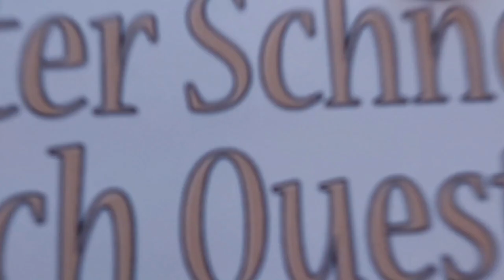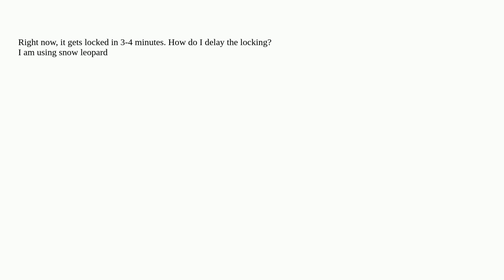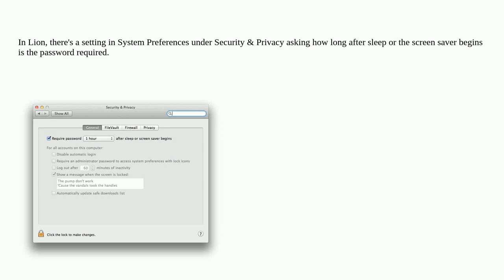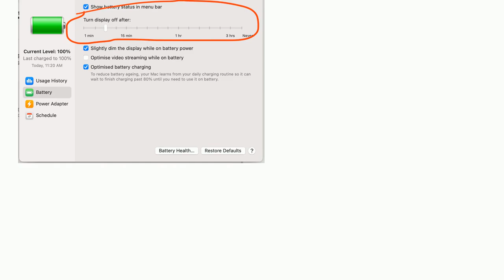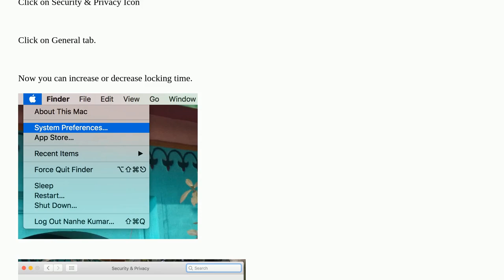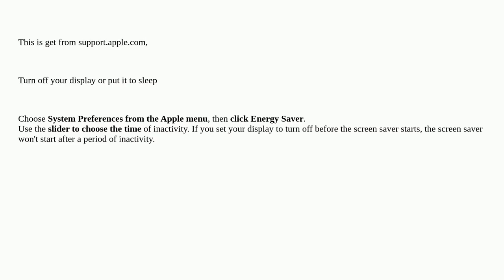Apple: How to delay locking of my Mac when I am not using it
How to delay locking of my Mac when I am not using it

A special thanks goes out to the community

  snow-leopard macos macbook-pro mac